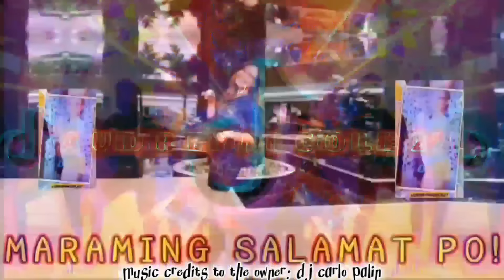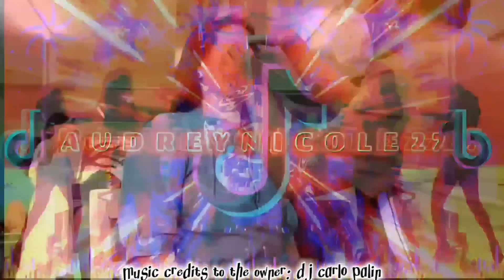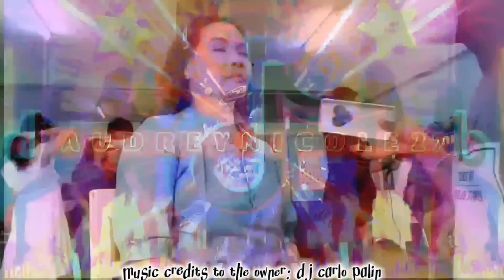🔥💃🏻TROPA REMIX💥SIAKOL NONSTOP DISCO REMIX 2024💥BEST OF SIAKOL NONSTOP DANCE REMIX 2024🕺🏻🔥CPR FREE💯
Music Credits to Dj Carlo Palin🥰💯 Thanks Adik😱